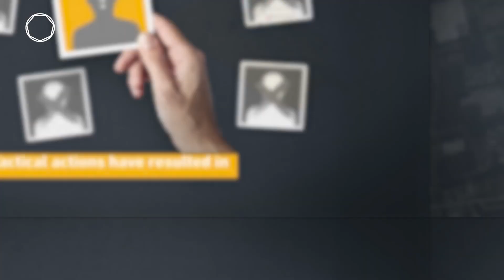The Global Coalition is Combating Daesh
Together, the Coalition continues to systematically dismantle Daesh's leadership and disrupt its financial networks, ensuring the group's operational capabilities are irreversibly weakened.